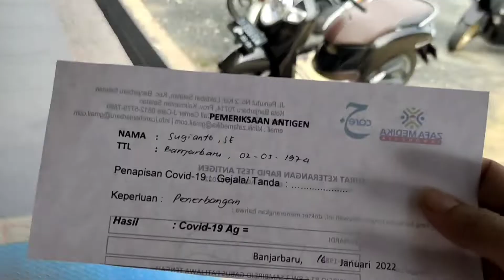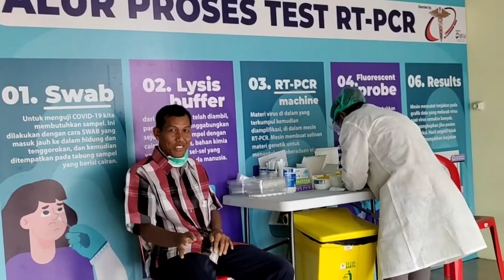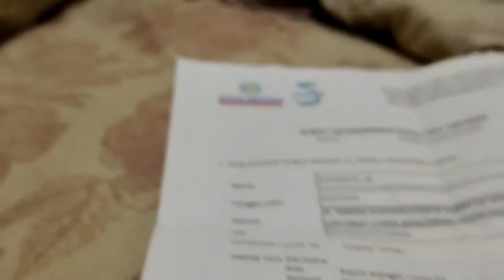Swab Antigen 1x 24 Jam cepat tidak harus Nunggu Berjam-jam